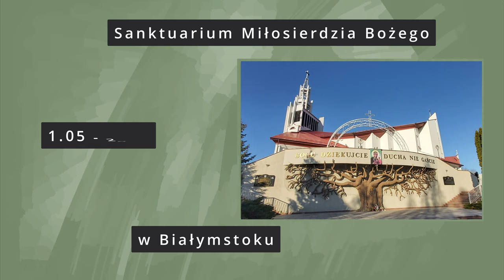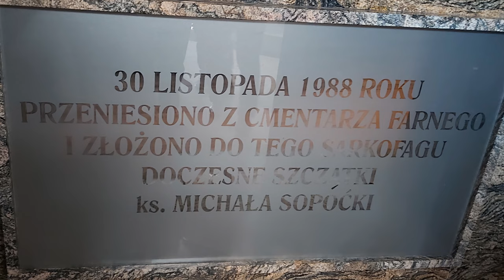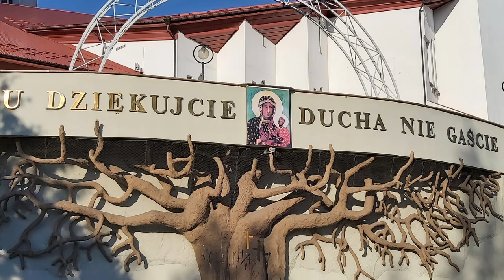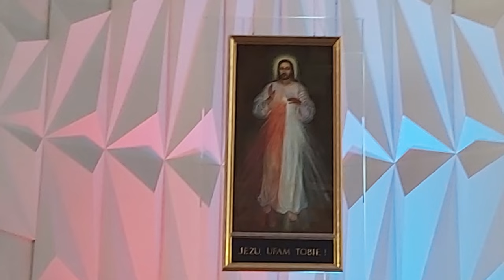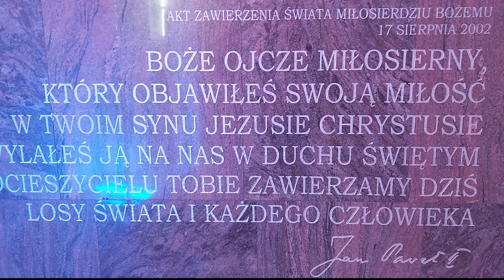Sanktuarium Miłosierdzia Bożego w Białymstoku - Sanctuary of Divine Mercy in Bialystok 🌷⛪🌷4K, 2023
Sanktuarium Miłosierdzia. 4K, 2023 ROK
Sanktuarium Miłosierdzia Bożego w Białymstoku zostało wybudowane na osiedlu Białostoczek przy placu Bł. Ks. Michała Sopoćki. W 1982 roku powstała tu parafia św. Rodziny w tym samym roku ogłoszono konkurs na projekt nowego kościoła filialnego.Konkurs wygrał projekt mgr inż. Andrzeja Nowakowskiego i mgr inż. Janusza Pawłowskiego. 27 kwietnia 1984 roku poświecono teren pod budowę kościoła a 17 maja parafia dostała pozwolenie na budowę i rozpoczęła się realizacja tego dzieła.  We wrześniu 1986 r. został oddany do użytku budynek katechetyczny, a 22 grudnia 1986 r. Biskup Edward Kisiel poświęcił dolny kościół Miłosierdzia Bożego przy ul. Radzymińskiej. W dniu 30 listopada 1988 doczesne szczątki sługi Bożego ks. Michała Sopoćki zostały przeniesione z cmentarza farnego i zostały umieszczone w specjalnej krypcie w dolnym kościele – Sanktuarium. W dniu 24 czerwca 1990 r. nastąpił podział parafii Świętej Rodziny i erygowano nową parafię Miłosierdzia Bożego obejmująca teren osiedla Białostoczek.  W kościele znajduje się obraz i relikwie św. Siostry Faustyny. Jest tu też zrekonstruowany Ołtarz papieski, przy którym Ojciec św. Jan Paweł II sprawował eucharystię podczas wizyty w 1991 roku w Białymstoku. Codziennie przy Ołtarzu Papieskim o godz. 21 odbywa się Apel Jasnogórski.
28 września 2008 na terenie świątyni – sanktuarium odbyła się uroczysta beatyfikacyjna msza św., której przewodniczył abp Angelo Amato, prefekt Kongregacji Spraw Kanonizacyjnych, w czasie której odczytał list Ojca Św. Benedykta XVI ogłaszający ks. Michała Sopoćkę błogosławionym
Ustanowione święto patronalne przypadać będzie 15 lutego, czyli w dniu jego śmierci. W uroczystościach beatyfikacyjnych uczestniczył prymas polski kardynał Józef Glemp w asyście 100 biskupów z całej Polski. Był tam też prezydent RP -Lech Kaczyński i ostatni prezydent na uchodźstwie – Ryszard Kaczorowski.

Bryła Sanktuarium zachwyca a w jego wnętrzu ciekawie rozmieszczone witraże pomalowane na kolor czerwony i błękitny rzucają światło na ołtarz główny sprawiając wrażenie jakby rozchodziły się od niego dwa promienie: czerwony i biały, podobnie jak z obrazu Jezusa miłosiernego. Piękna świątynia, w której czuć wielkość Miłosierdzia Bożego.

Kult miłosierdzia Bożego.
Według religii katolickiej miłosierdzie Boga objawiło się w akcie stworzenia świata, a później także z miłości do Adama i Ewy, mimo że tę miłość odrzucili. Prostej, niewykształconej, ale bezgranicznie ufającej Bogu zakonnicy Jezus Chrystus powierzył misję: orędzie Miłosierdzia skierowane do całego świata[. 22 lutego 1931 r. św. Faustyna miała wizję, w której został ukazany wizerunek miłosiernego Jezusa, a opisała je w swoim dzienniczku na stronie 47:
„Wieczorem, kiedy byłam w celi ujrzałam Pana Jezusa ubranego w szacie białej. Jedna ręka wzniesiona do błogosławieństwa, a druga dotykała szaty na piersiach. Z uchylenia szaty na piersiach wychodziły dwa wielkie promienie, jeden czerwony, a drugi blady. W milczeniu wpatrywałam się w Pana, dusza moja była przejęta bojaźnią, ale i radością wielką. Po chwili powiedział mi Jezus: Wymaluj obraz według rysunku, który widzisz, z podpisem: Jezu, ufam Tobie. Pragnę, aby ten obraz czczono najpierw w kaplicy waszej i na całym świecie.”
Wielkimi orędownikami kultu Miłosierdzia Bożego byli św. Faustyna Kowalska, którą 30 kwietnia 2000 r. Kanonizował Jan Paweł II i beatyfikowany 28 września 2008 r. ks. Michał Sopoćko.